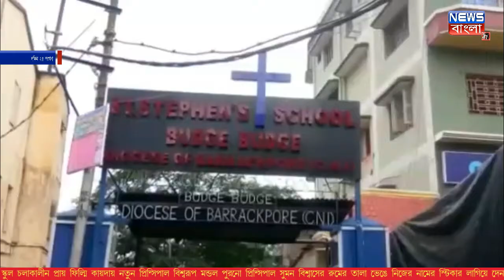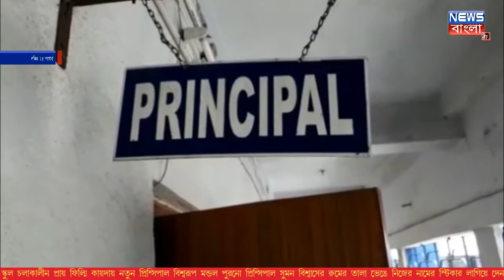দুই প্রিন্সিপালের আইনি কাজিয়ায় পঠনপাঠন শিকেয়